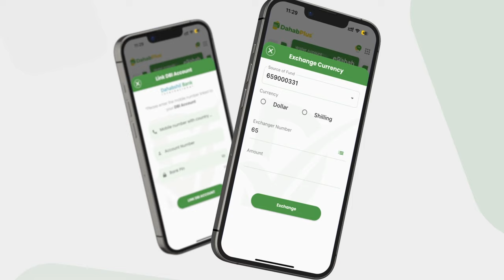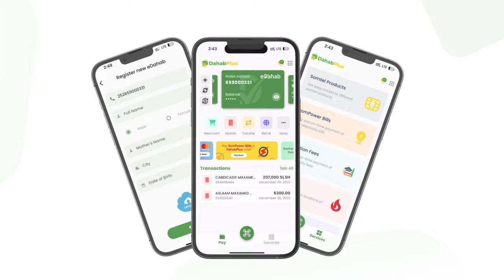Wasiirka Amniga DFS Fartaag oo wada qorshe uu kusoo celinayo Hubkii ay Beeshiisu................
Wasiirka Amniga DFS Fartaag oo wada qorshe uu kusoo celinayo Hubkii ay Beeshiisu bililiqeysatay oo ku wajahan maanta Caabudwaaq.